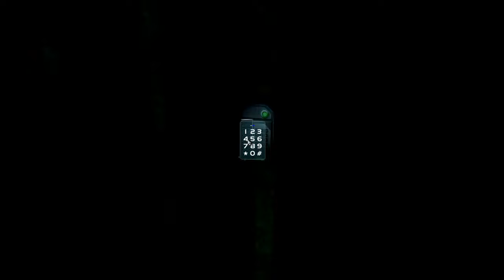★Deus Ex - Part 2★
The game that started it all. We play as JC Denton in a dystopian, corporation-controlled world ravaged by social inequality and deadly plague. Through our actions, we will entangle ourselves with the Triads, Illuminati and Majestic 12, trying to save the world... Or doom it? I did not manage to play through the entire game due to tech issues, but I did try two different, but excellent mods--Revision and GMDX. It has a chronological sequel in the form of Invisible War, but I won't be playing it :P As always, sit back, relax and enjoy!

Deus Ex is a 2000 action role-playing video game developed by Ion Storm and published by Eidos Interactive.

Deus Ex: Revision is a mod for Deus Ex: Game of the Year Edition, developed by the Caustic Creative team; a multinational group of programmers. The mod was in development since 2007, and released on October 10, 2015 on Steam, with a GOG release on April 7, 2017. Revision puts significant emphasis on altering the level design to create a new experience, along with redone music.